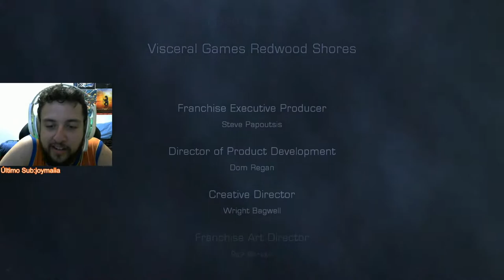O NEMESIS DO DEADSPACE! - Dead Space 2 #8